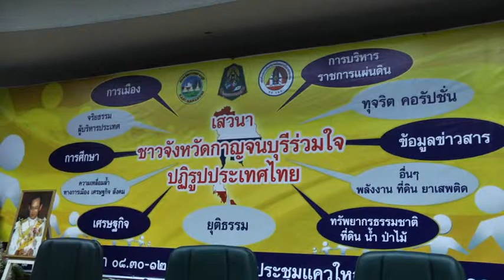9 ก ค 57 เสวนาจังหวัดกาญจนบุรีร่วมใจปฏิรูปประเทศไทย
จังหวัดกาญจนบุรีจัดการเสวนาเพื่อการปฏิรูปประเทศไทย ภายใต้ชื่อ การเสวนาชาวจังหวัดกาญจนบุรีร่วมใจปฏิรูปประเทศไทย  ใน 10 ประเด็นหลักเพื่อรวบรวมเสนอให้คณะทำงานส่วนกลางศูนย์ปรองดองสมานฉันท์เพื่อการปฏิรูป (ศสก.ศปป.) เพื่อการพัฒนาประเทศ